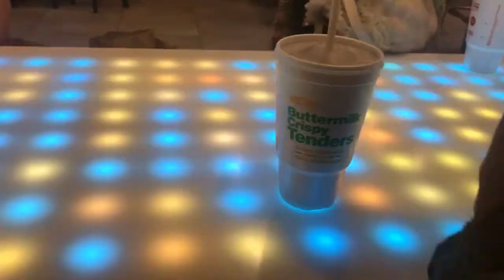Random video at McDonald's with KOM